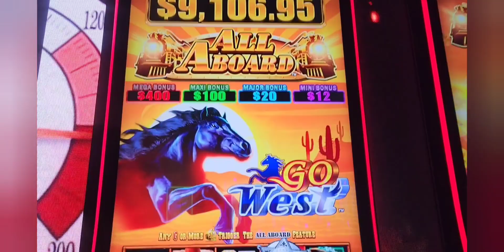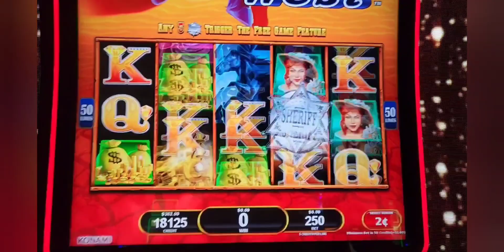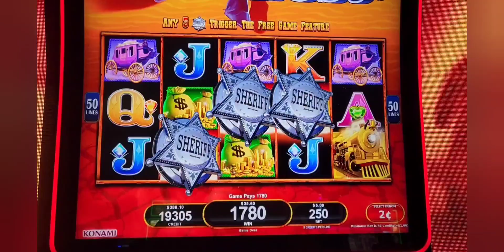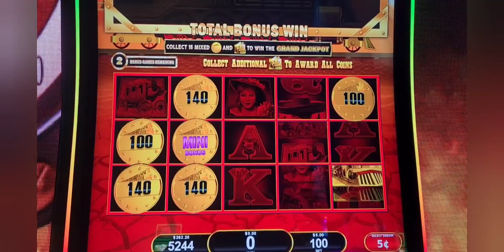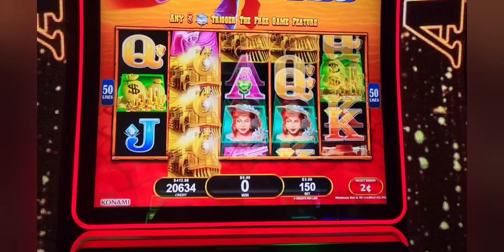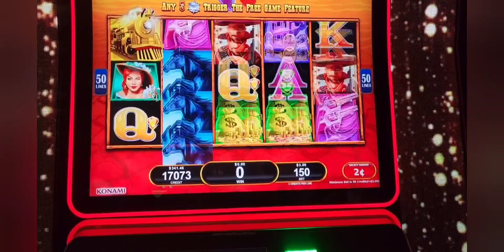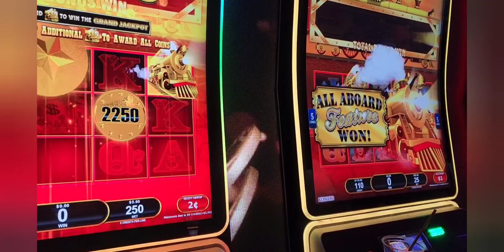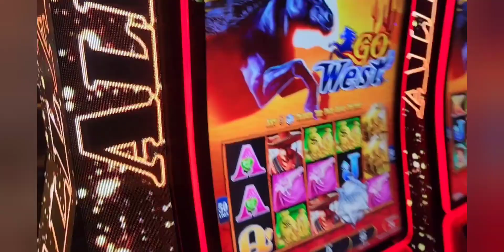Jugando All Aboard Y El Senor BIG JACKPOT Jugando Alado De Mi También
HOLA ME PUSE A JUGAR ESTA MAQUINA DE ALL ABOARD   ENTRE CON $500 DOLLARES Y NOS PUSIMOS A JUGAR DE $3 Y $5 DOLLARES.. EN MEDIO DE EL JUEGO  LLEGO UN YOUTUBER QUE SE LLAMA THE BIG JACKPOT  A PONERSE A JUGAR  A LADO MIO  ME ENTRARON LOS NERVIOS Y MEGOR ME FUI 🤣🤣  PERO MI SESION PUDE OPTENER GANANSIAS .. ESPERO LES GUSTE EL VIDEO 🙏